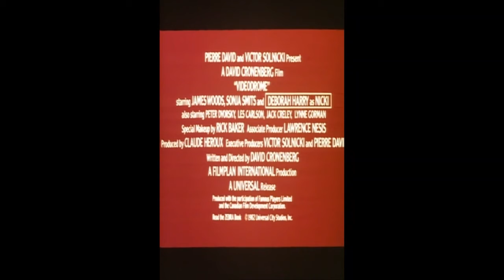Favourite Movies: Videodrome